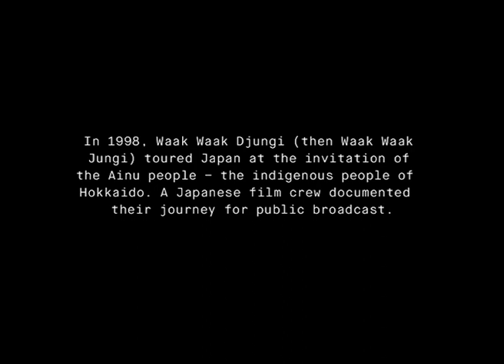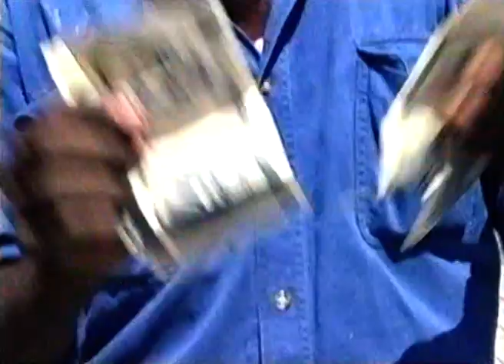Waak Waak Djungi 1998 Japanese Tour Documentary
A 20-minute documentary of Waak Waak Djungi's 1998 Japanese tour has timely surfaced. Welcomed to country by the Ainu people - the traditional people of Hokkaido - Yolngu songmen Bobby Bunnungurr, Jimmy Djamunba and Peter Milaynga (d. 2007) were joined by ambient producer Peter Mumme and guitarist Sebastian Jorgensen. Shot by a local television crew for public broadcast, the film captures them candidly talking to camera on the streets of Tokyo, sharing customs with their indigenous Japanese counterparts and performing ceremonial song and dance. An updated vinyl edition of Waak Waak Ga Min Min is out now